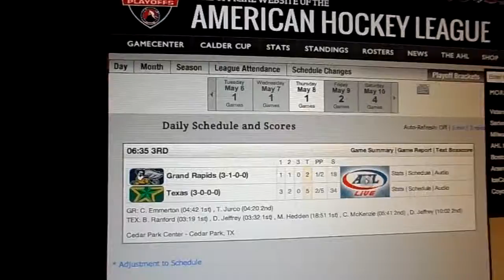Boooooooooooooo Bruins - 58/14 - End of NHL game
What a crappy loss for Montreal. 5/8/14.